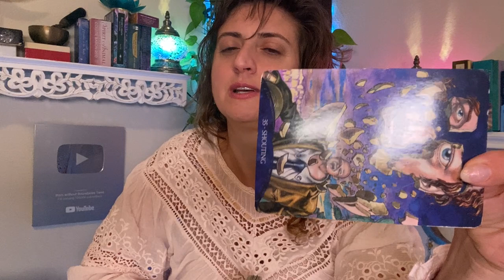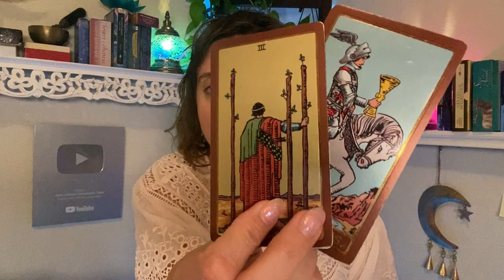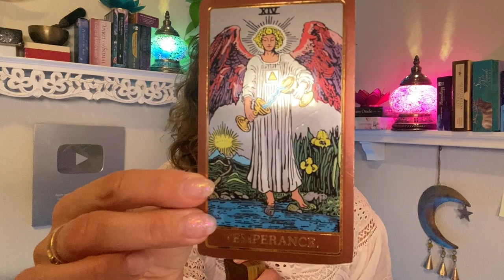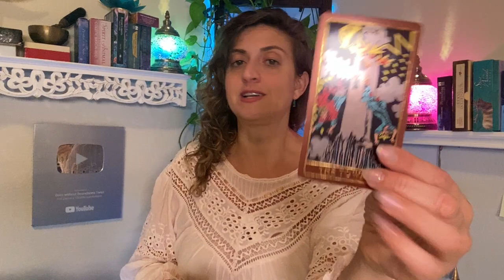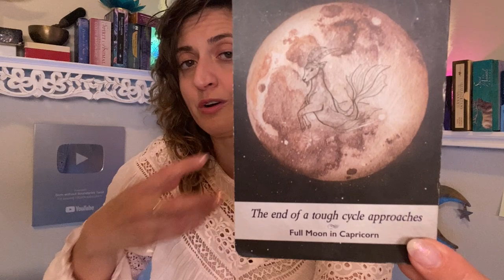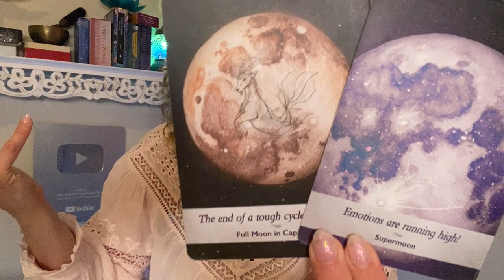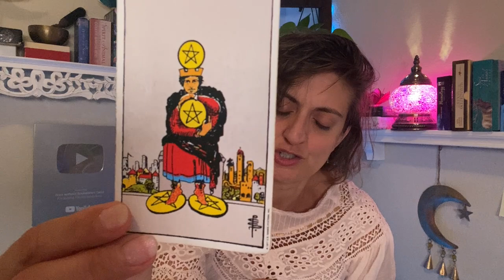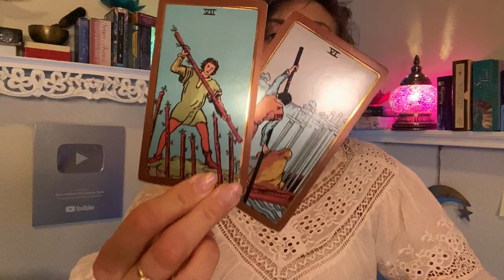♑️ CAPRICORN Tarot ♑️ YOU THOUGHT THIS CHANCE HAD PASSED U BY capricorntarot